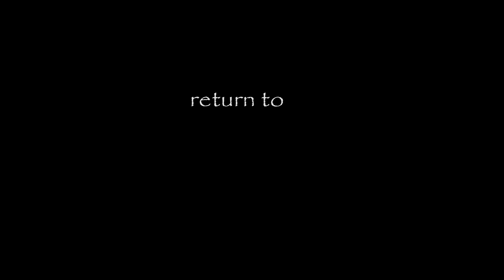RETURN TO BATANES - Ibarra Photography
Return To Batanes by Ibarra Photography
December 26 to 29, 2013

Song: A New Day Has Come (Solo Piano)
Album: A New Day Has Come
Artist: Celine Dion - Stephan Moccio cover

"A glimpse of a paradise where I left my heart"

Website is currently underconstruction =)